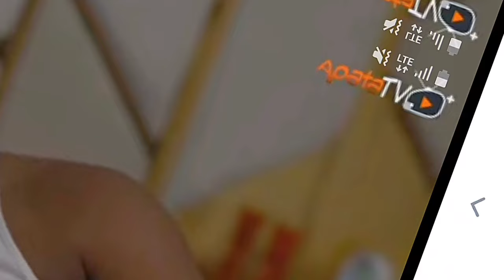Eda 2 - Latest Yoruba Movie 2024 | Wumi Toriola | Bimbo Oshin | Abebi | Odunlade Adekol